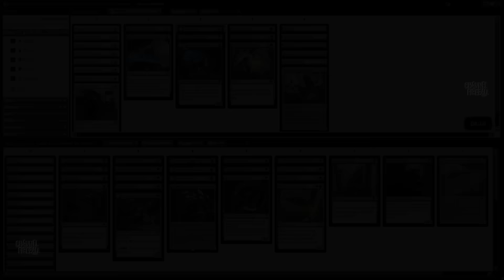Channel Lepore - Eldritch Moon Draft #2 (Drafting)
Dive into another Eldritch Moon Draft with Frank Lepore!